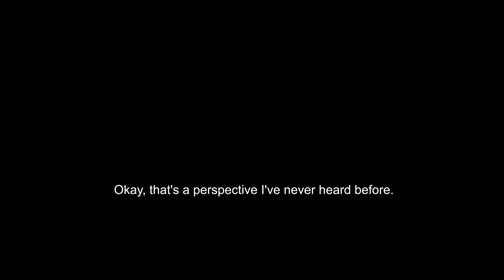Eu sou nada que poder entre sentimentos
🌜 🦉 KINGDOM

 Corujas' Logic Script
           ∀u∃ U [M(u) ∧ ¬ M(u1)] V ∃ C [R(c) ∧ ¬ R(c1)]

Topics
           Frequency of reality, of love
           Pineal Gland

🌜 🦉 Related

This was the very moment I knew I was meant to do this show. Collecting and reframing persperctives from everyone, regardless of background or occupation or current situation in life.
This documentary series aims to bring these experiences to the scrɛɛn.